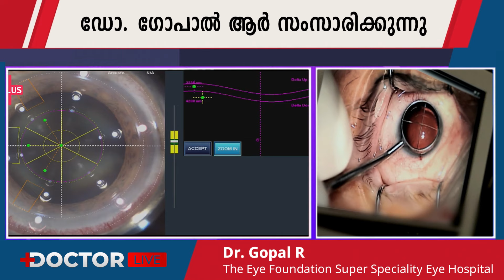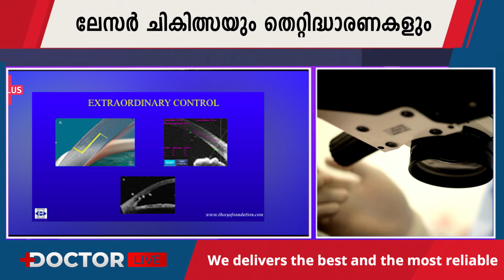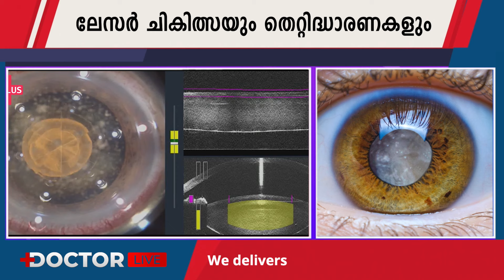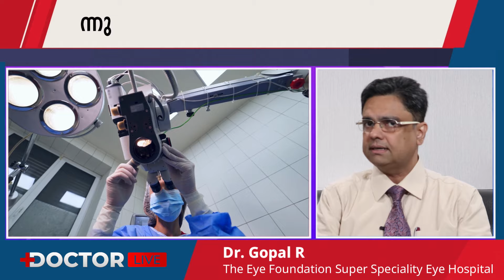തിമിരത്തിന് ലേസര്‍ ശസ്ത്രക്രീയ, അറിയാം ഈ കാര്യങ്ങള്‍ | Cataract | Dr. Gopal R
Laser treatment for cataracts, also known as laser-assisted cataract surgery, is an advanced method used to remove cataracts and restore clear vision. This technique uses femtosecond laser technology to perform several key steps of the cataract surgery with greater precision and accuracy compared to traditional methods.

Key Steps in Laser-Assisted Cataract Surgery
Creating Corneal Incisions: The femtosecond laser creates precise incisions in the cornea to access the cataract. These incisions are more accurate than those made by hand.

Capsulotomy: The laser makes a precise circular incision in the capsule that holds the lens, allowing the surgeon to access and remove the cataract-affected lens. This step is crucial for the proper placement of the artificial intraocular lens (IOL).

Lens Fragmentation: The laser softens and breaks up the cataract-affected lens into smaller pieces, making it easier to remove. This step reduces the amount of ultrasound energy needed during the phacoemulsification process, which can lead to less damage to the surrounding tissues.

Lens Removal and IOL Placement: The surgeon uses ultrasound energy to remove the fragmented lens pieces and then implants an artificial intraocular lens (IOL) to restore clear vision.

While we strive to provide accurate and up-to-date information, medical knowledge is constantly evolving, and the information provided on Doctor Live may not always reflect the most current research or medical guidelines. Therefore, it is essential to consult with a qualified healthcare professional before making any decisions or taking any actions based on the information obtained from Doctor Live.

By watching Doctor Live videos, you acknowledge and agree to the terms of this disclaimer and understand that it is your responsibility to evaluate the accuracy, completeness, and usefulness of any information provided.

What We ? : We Doctor Live Channel serves as a platform to showcase the stories and expertise of doctors who are committed to shaping a better future in healthcare. Our aim is to provide a spotlight to their experiences and share valuable healthcare information with you.

However, it is important to note that the views, opinions, and experiences expressed by the doctors featured on Doctor Live Channel are solely their own.

The content presented on Doctor Live Channel, including interviews, discussions, and informational videos, is intended for general informational purposes only. It should not be considered as a substitute for professional medical advice, diagnosis, or treatment.

Jurisdiction and applicable law
Any disputes relating to these terms of use, the documents referred to in them or the Website or the Services will be subject to the exclusive jurisdiction of the courts in Cochin, Kerala, India.